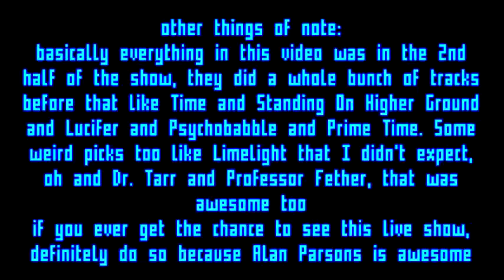I saw The Alan Parsons Project live!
Yep, that happened. And I decided it was a notable enough event to mention on this channel.